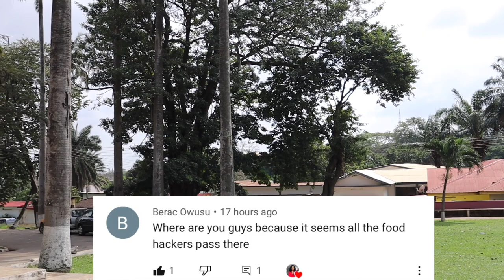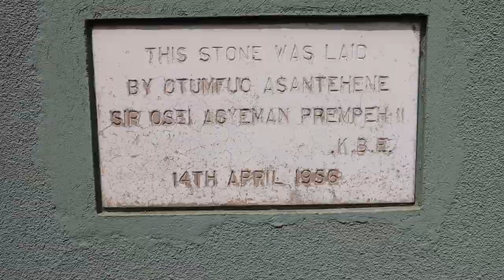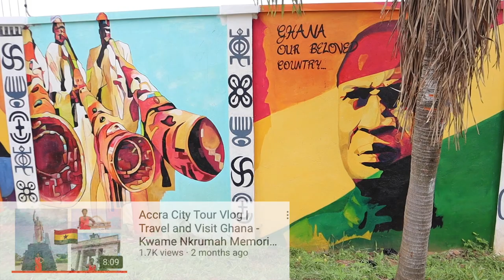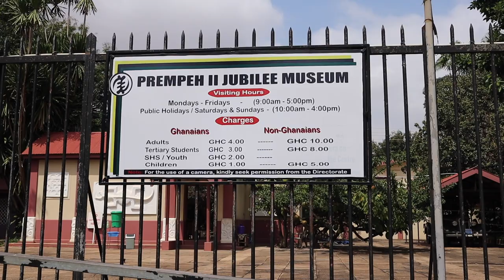Kumasi Cultural Center Experience of Ghana’s Rich Culture, History & Tradition | Ghana / Kumasi Vlog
Kumasi Cultural Centre Experience of Ghana ‘s Rich Culture , History and Tradition | Ghana Vlog

We visit the National Cultural Centre in Kumasi to learn more about Ghanaian history, culture and traditions. This cultural centre can be found in the heart of Kumasi , Ashanti Region not far from Kejetia, Bantama and the Okomfo Anokye Hospital.

This is good history for African Americans , Africans in the diaspora , Native Ghanaians or tourists visiting Ghana or want to move to Ghana and are keen to learn some of the Ghanaian ( West Africa History ) History or the Ashanti Culture / tradition.

Theme music: @djbankzoriginal (instagram)